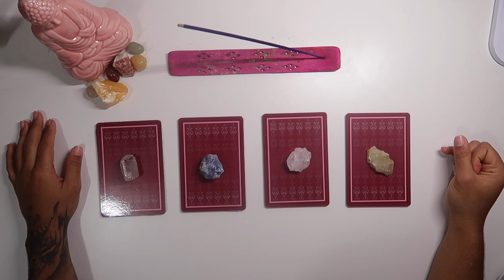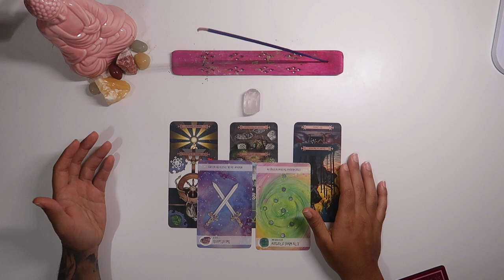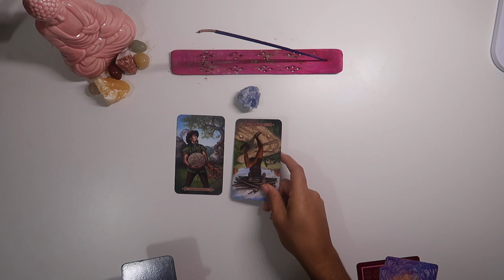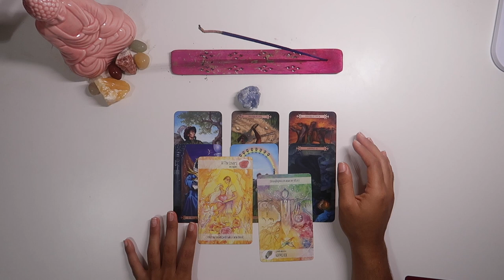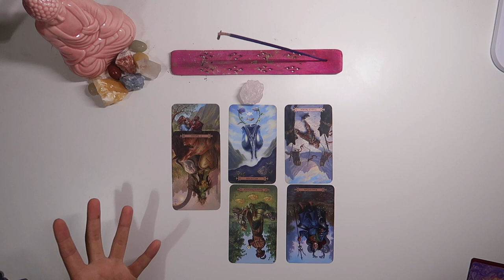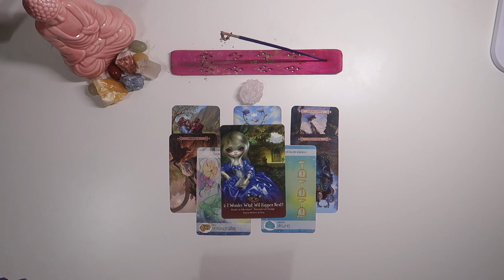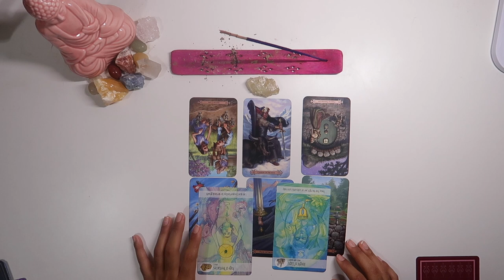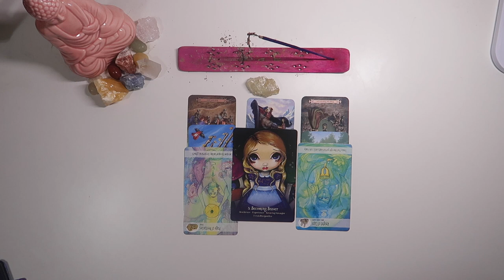(Pick A Card) 💑 WHO IS COMING TOWARDS YOU? 💝